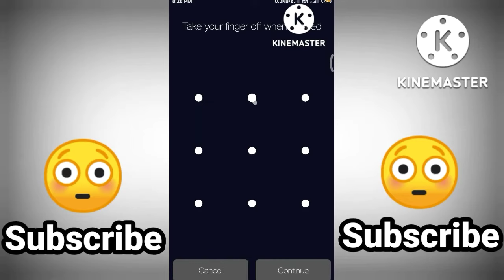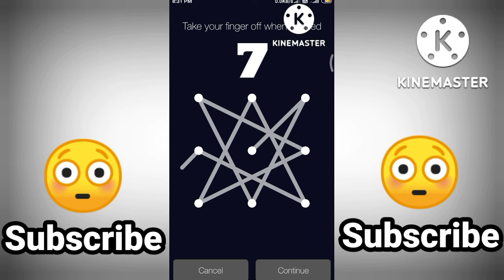Top 10 Impossible Pattern lock 😱🔥ll Iphone Pattern lock ll Difficult Pattern lock ll Old Password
Any unknown reason can't successful to unlock your phone if you will use our Top 10 Best Mobile Pattern Locks this video will make your phone more safe so without wasting your Time let's see this pattern lock video
Start lock screen pattern in your mobile phone Pattern Lock
Start pattern lock
How To Make Start pattern lock
Top 10 design pattern lock
Tara lock
M lock
S Lock
P lock
N lock
K lock
op design pattern lock
design pattern lock
phone lock
pattern lock
Nice lock
Start pattern lock
Top 10 Best Impossible Pattern Locks 🔐
Mobile Pattern Locks 🔐
Mobile Pattern Lock Kaise Lagye
Phone Kaise Lock Lagaye
App Lock lagaye
How To Make Start Pattern Locks 🔐

Wait for end 😱😱😱 Stylish Name Pattern Locks 🔐
iPhone locks
Oppo locks
sumsung locks
vivo locks
relme locks
All Phone Pattern Locks 🔐